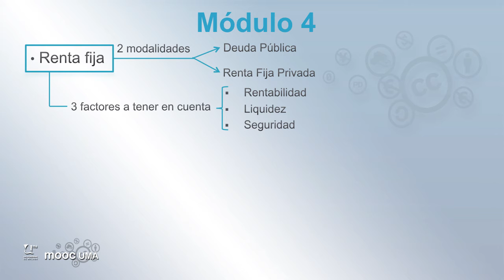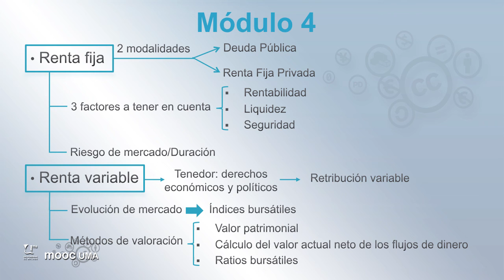MOOC UMA Claves de educación financiera para la ciudadanía: Módulo 4 Video 5